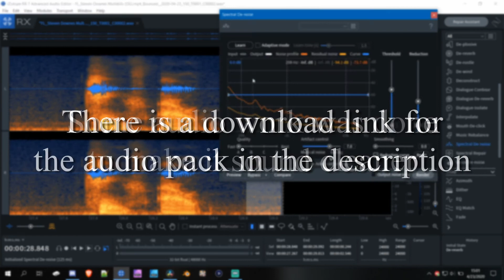Master Chief Multiplayer Sound Pack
If you would like to commission me for a project, I can be contacted and most of my projects are edited live

A consolidated and downloadable folder of the Halo community's montages can be found